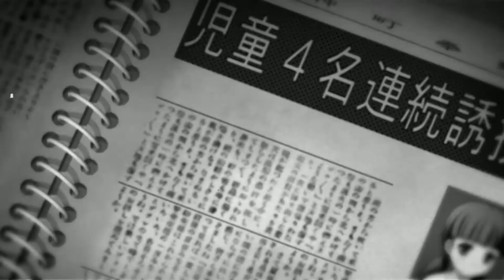Corpse Party (2021) - Episode 05